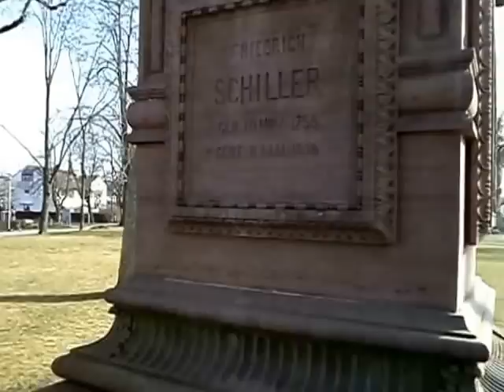Schillerhöhe in Marbach a.N.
Музей на модерната литература, музей на Фридрих фон Шилер, паметник на поета и драматурга и Национален литературен архив на Германия в град Марбах на Некар /20 км северно от Щутгарт/.